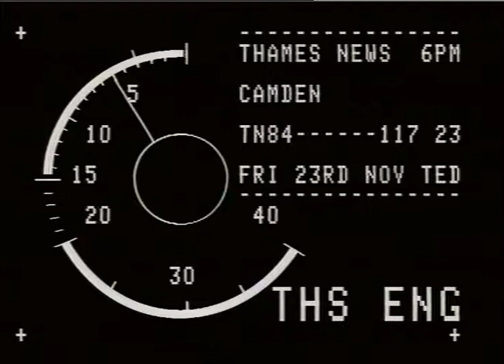SIT-IN, CAMDEN TOWN HALL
THAMES NEWS. 23.11.84.CAMDEN TOWN HALL SIT-IN FAMILIESr2nd NIGHT._x000D_
AM. 84/96/30._x000D_
-UNCH